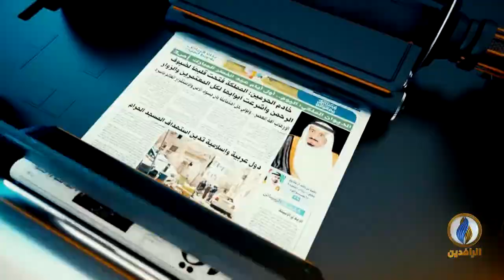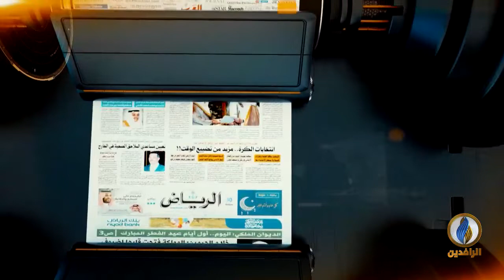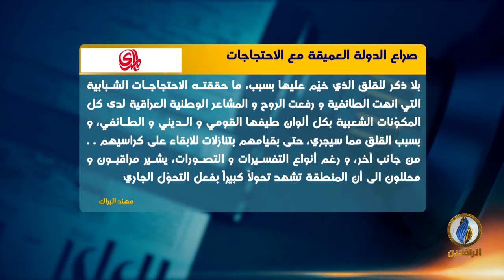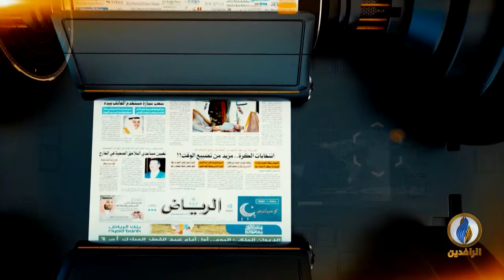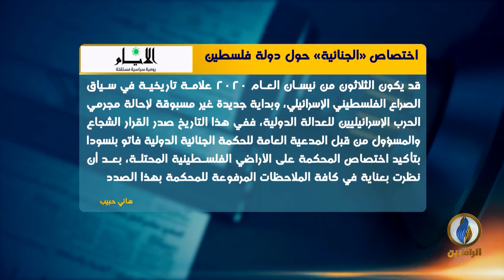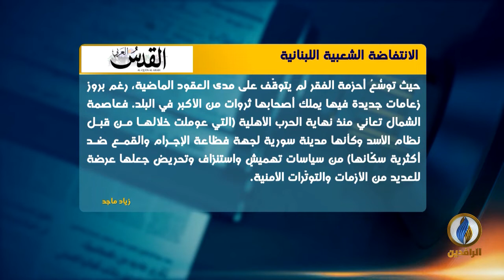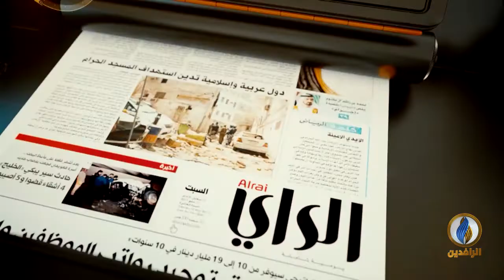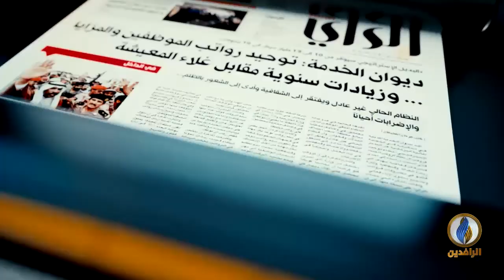صدى_الأقلام | 3 - 5 - 2020